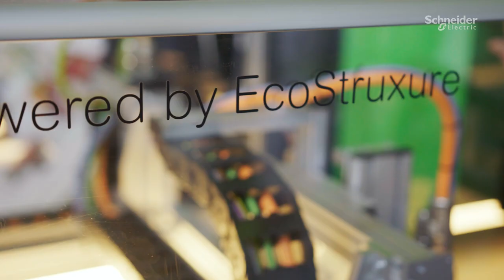SEGreatPeople Building Customer Centricity | Schneider Electric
At Schneider Electric, we believe empowering employees generates high performance, personal fulfillment, and fun. ►Explore Job Openings with Us

As a Customer Experience Business Partner, Matthew discusses how his career evolved from an engineering and tech support role into the exciting position he is in today where he interacts directly with customers and is focused on building customer centricity for the company. Matthew appreciates that he’s been pushed beyond his comfort zone in our culture that encourages employees to expand their knowledge and experience in new areas they might not have considered before.

Are you looking for an empowered career? Join our SEGreatPeople

This video features Matthew, Customer Experience Business Partner, discussing his career, the company's customer-first mentality, and the passion he sees manifested at Schneider Electric every day.